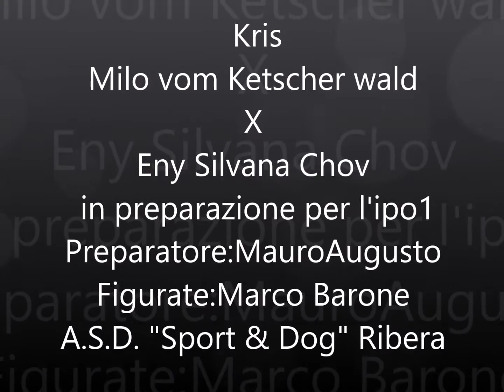Kris & Mauro presso Sport & Dog Ribera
Kris - Eny Silvana Chov X Milo vom Ketscher Wald
Owner e Preparatore: Mauro Augusto
Figurante: Marco Barone
"Sport & Dog" Ribera